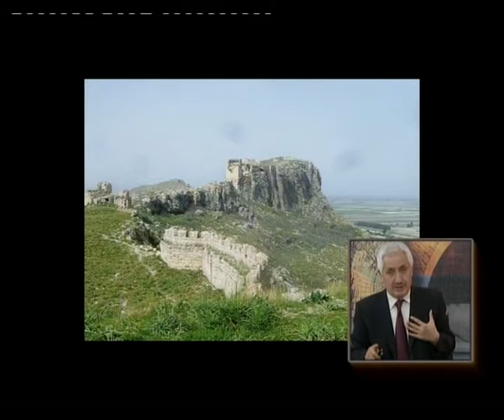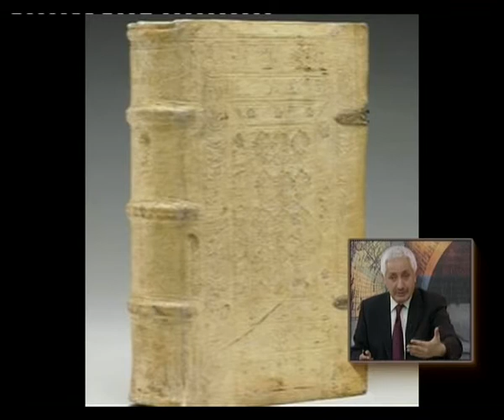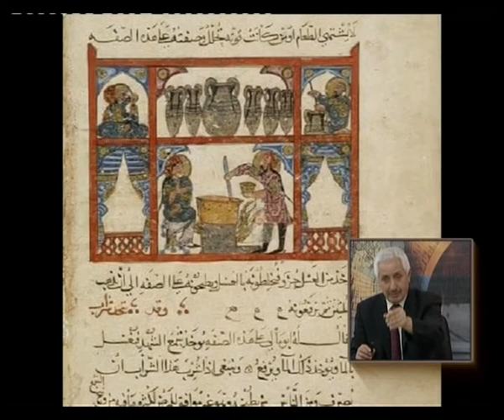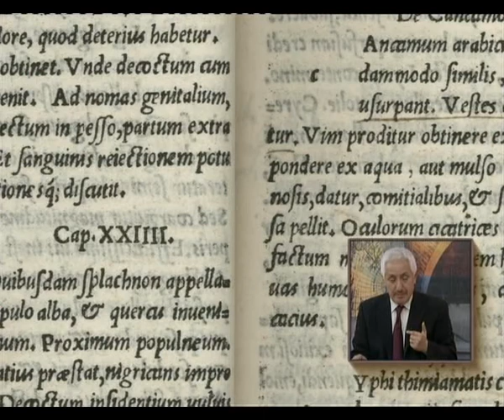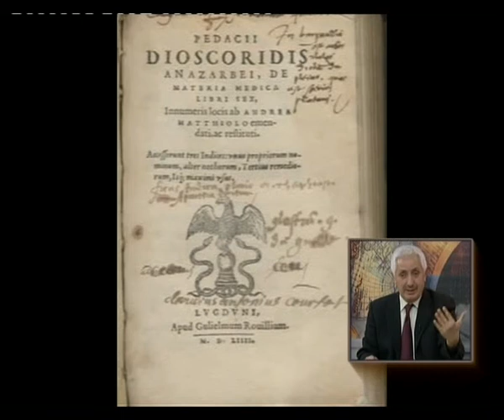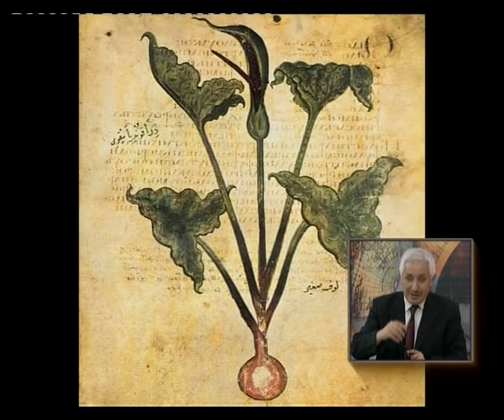anavarzalı Dioscorides 2,cezmi yurtsever,abdülkadir yurtaslan 2